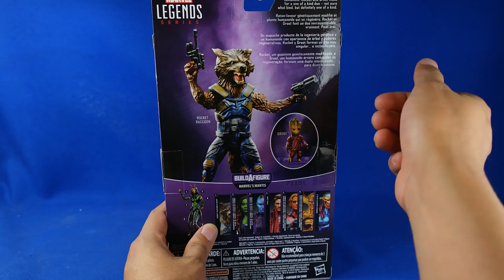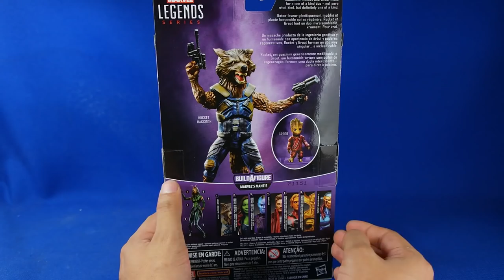Review Rocket Raccoon & Groot GotG Vol 2 Mantis BAF 2017 Marvel Legends Revision Español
Video revision (a 60 FPS! ) en español de Rocket y Baby Groot, version 2017 de la wave o BAF (Build a Figure) Mantis. Hecha por hasbro bajo su linea Marvel Legends, basado en la pelicula de Guardianes de la Galaxia Vol 2.